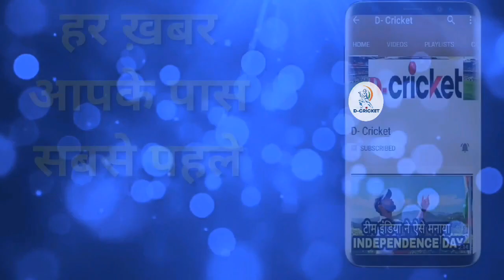IND vs AUS 2ND ODI: Australia Beat India By 51 Run And Sealed The Series | D-Cricket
IND vs AUS 2ND ODI: Australia Beat India By Run And Sealed The Series